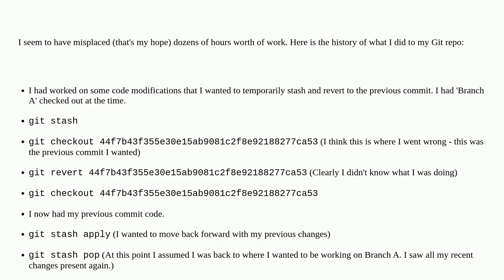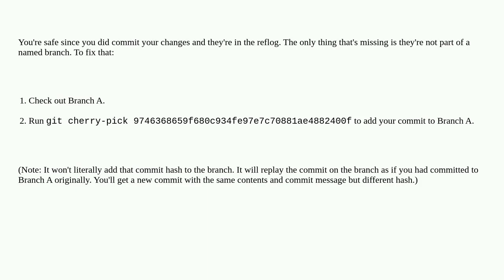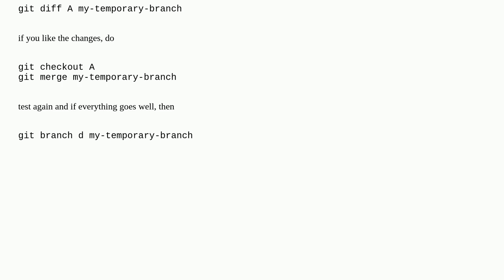Recover lost code after stash and checkout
A special thanks goes out to the community

  git